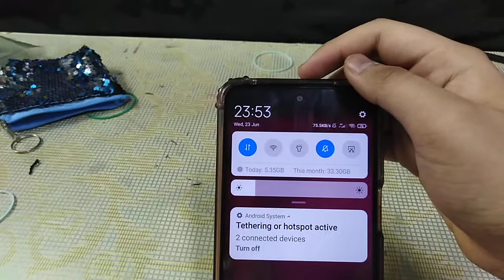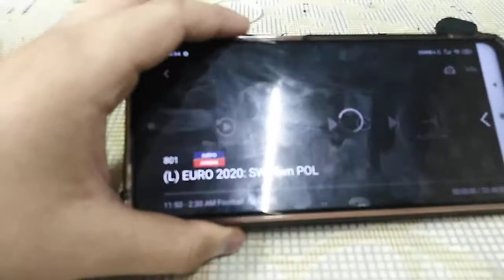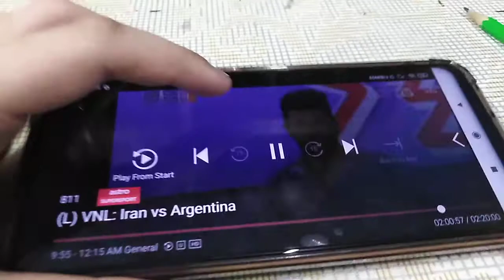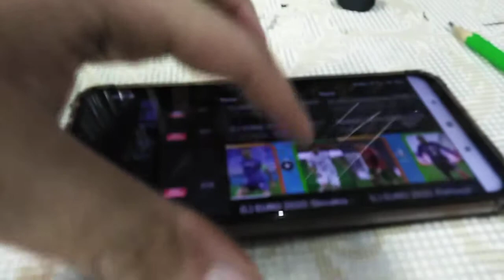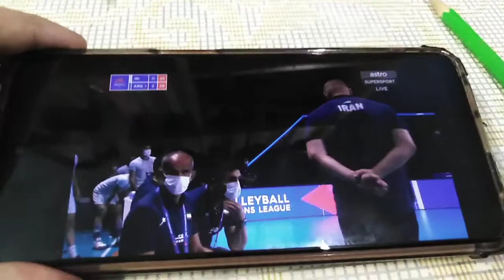Uefa Euro 2020 l All 51 match live in hd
Match live l astro
Round of 16
Quarter final
Semi final
And final 12 July 2021